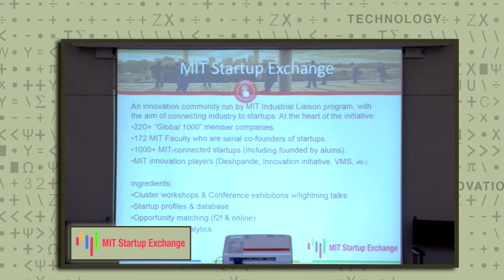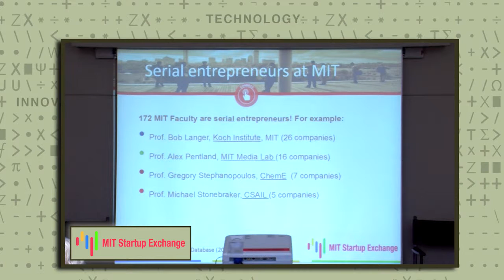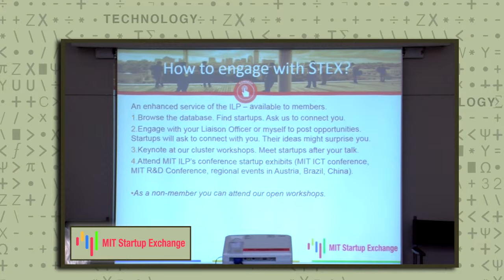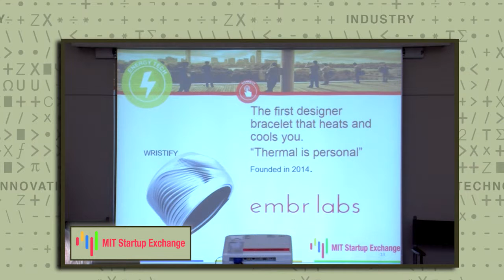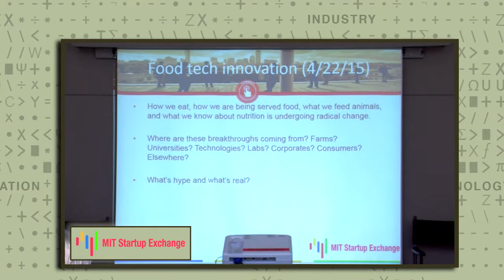MIT's Food Startups, Trond Undheim, Lead MIT Startup Exchange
Presentation on MIT's Food Startups and the STEX initiative by Trond Undheim, Lead MIT Startup Exchange, at MIT Startup Exchange workshop on Food Tech Innovation on 22 April, 2015.